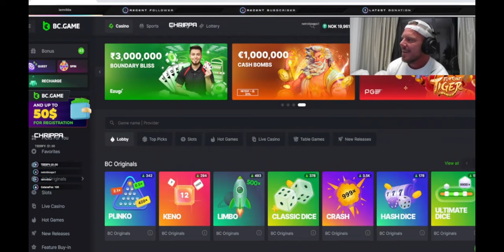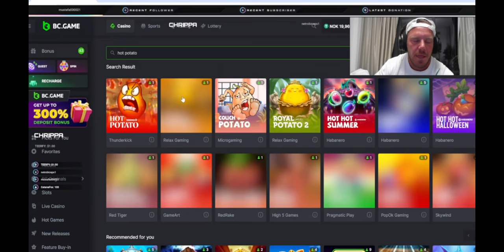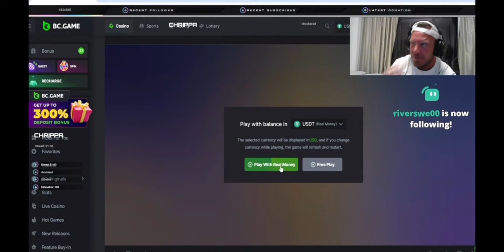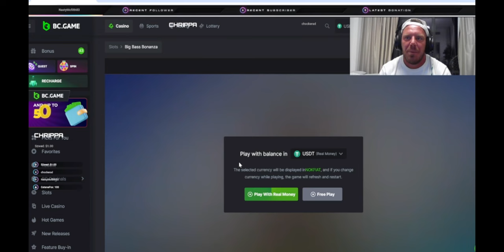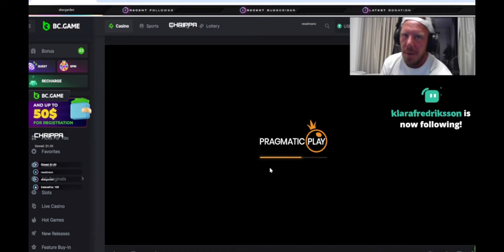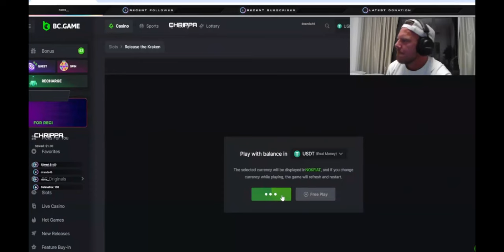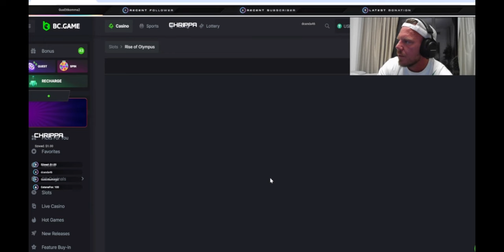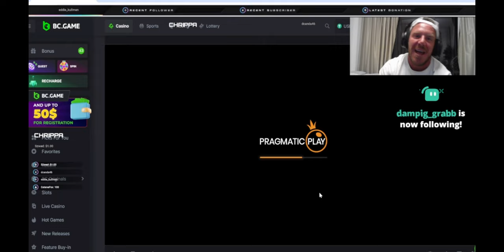CHRIPPA ÄR TILLBAKA PÅ TWITCH!!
Bli medlem på kanalen för snabbare tillgång till videos. Din support hjälper mig att skapa bättre innehåll ,och du vinner också på det genom att få exklusiv tillgång.😊💖